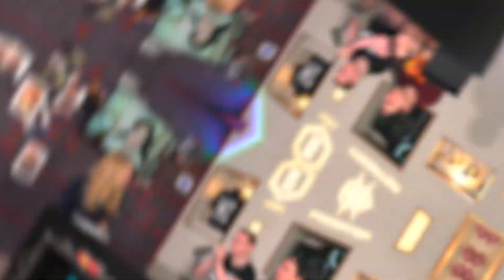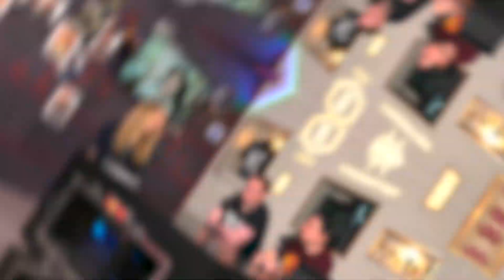"We focus on discipline and fire power" Onigiri | Prep Phase Ep 13, presented by Predator Gaming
Onigiri is our guest for this new episode of Prep Phase! How can Elevate reach this level of performance without In Game Leader? Did they suffer from the Meta recently? And many more topics in this R6 Esports podcast presented by the great Fluke!